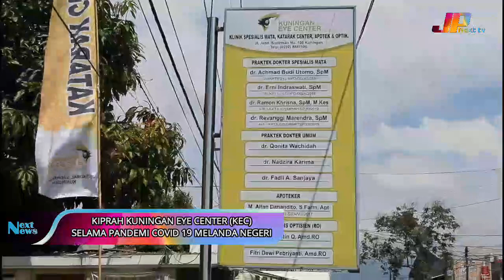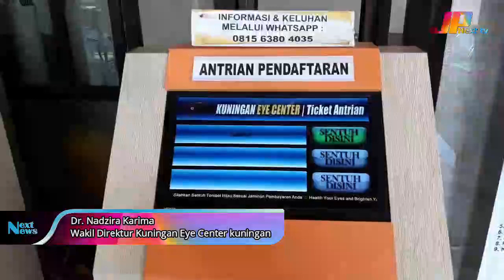(PART 1) KIPRAH KUNINGAN EYE CENTER (KEC) SELAMA PANDEMI COVID 19 MELANDA NEGERI